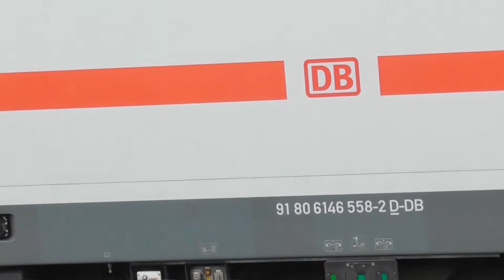Bad Zwischenahn station in stress van een verre bouwplaats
De route van Osnabrück naar Rheine is vanwege bouwwerkzaamheden afgesloten. Goederentreinen worden daarom omgeleid via Oldenburg en Bad Zwischenahn. Er kunnen echter niet veel treinen op de enkelsporige lijn rijden. De S-Bahn-lijn Bremen - Bad Zwischenahn rijdt daarom alleen tot Oldenburg. Tegelijkertijd zijn de IC-treinen tussen Oldenburg en Leer vanwege het 9 euro-kaartje verboden voor bestemmingsverkeer. Dit betekent dat er in het bestemmingsverkeer slechts één trein per 2 uur rijdt. Een vervangende bus komt vast te zitten in het Oldenburgse verkeer. En vaak rijden er geen goederentreinen.